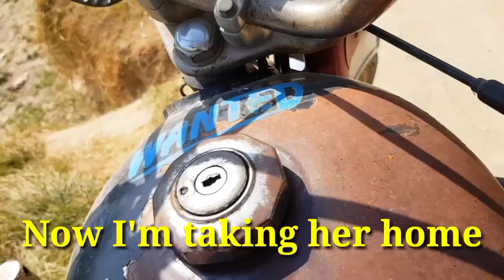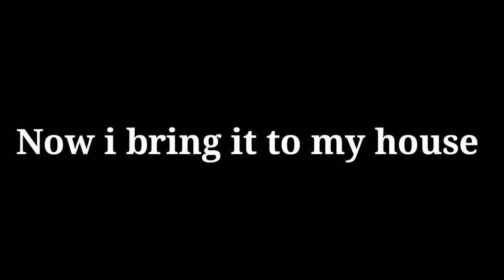Abandoned puppy was lying on the bank of the canal, his mother left him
You must read this

hello friends
My goal is to make a video
I hope you all are fine, the purpose of making this video is to protect animals and how we can protect these animals. These animals play a very important role in our lives. If it were not for these animals, we would not be happy. We must protect these animals. I want to inform these people that please do not leave these animals alone. They will tell the people of the city that please protect the animals, do not leave them alone, they are poor, helpless, support them and move them to an unsafe place.🙏🙏🙏🙏🙏🙏🙏🙏🙏